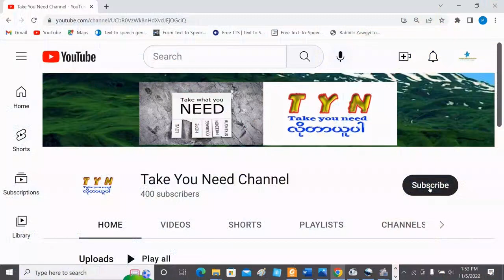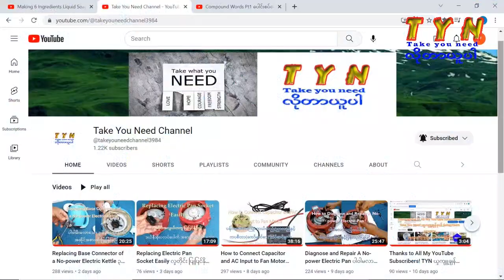How to Diagnose and Repair No-power Grinders ပါဝါမလာသော အမှုန့်ကြိတ်စက် ပြစ်ချက်ရှာပြုပြင်နည်း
This video is about How to Diagnose and Repair No-power Grinders with English Subtitle.